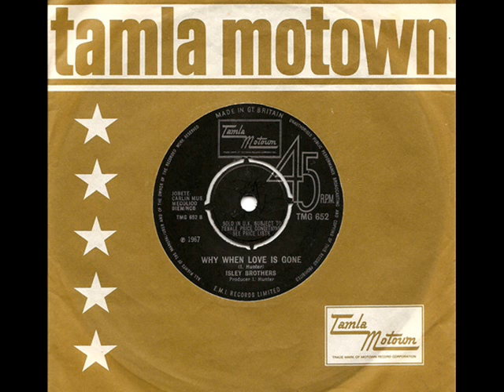ISLEY BROTHERS - WHY WHEN LOVE IS GONE (TAMLA MOTOWN)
Brilliant piece of uptempo Northern Soul from the legendary Isley Brothers.
This being on the 'tough to find' 1967 UK Tamla Motown issue.